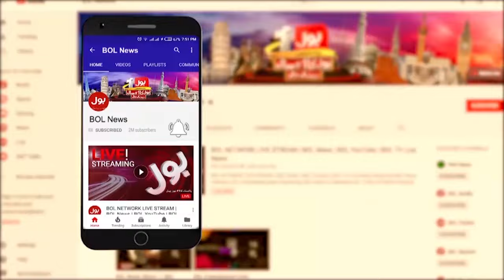Bilawal Bhutto Got Angry On Lawyers During Media Talk | PPP | Sindh High Court | Breaking News